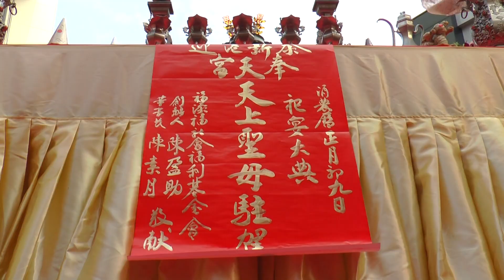嘉義陳公館甲午年恭迎新港奉天宮山海遊香駐駕宴王片頭